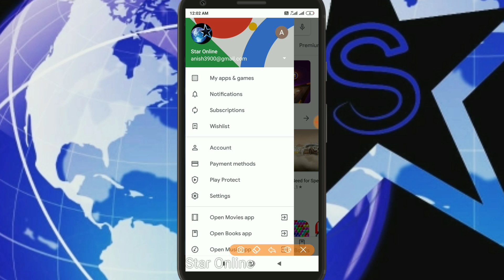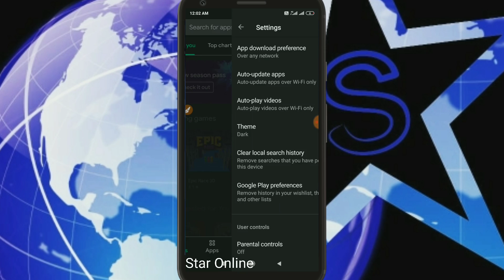Dark theme in google play store | How to enable dark theme in google play store | Star Online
google play store new update in dark theme. this video explain in dark theme enable to google play store.